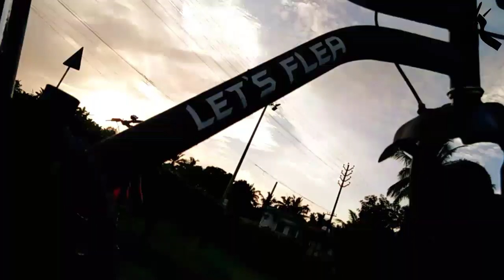Bicycle Restoration | 10 years | Malayalam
Bicycle restoration , after 10 years

🔴 Cycle spray painting